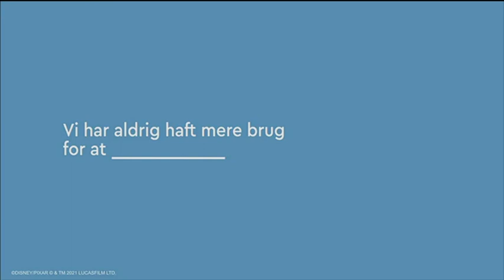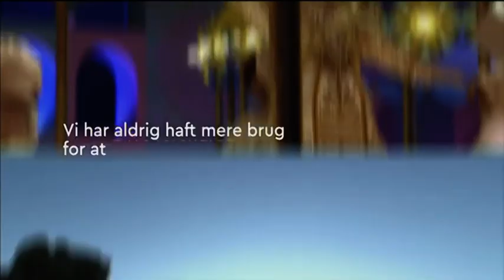Disney Channel Scandinavia Summer Continuity 11.08.2021